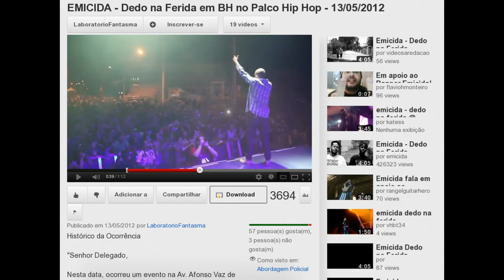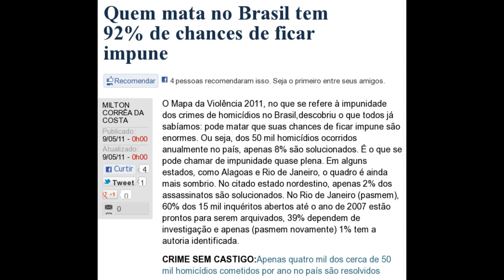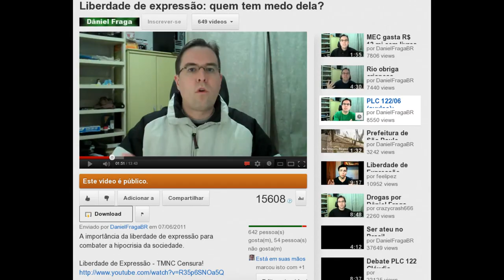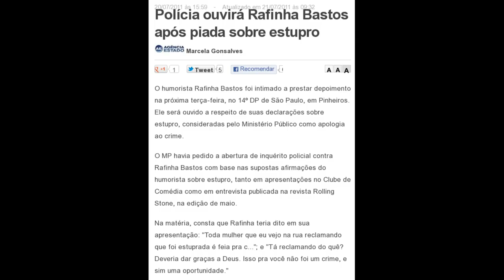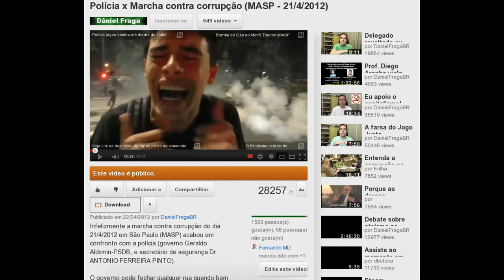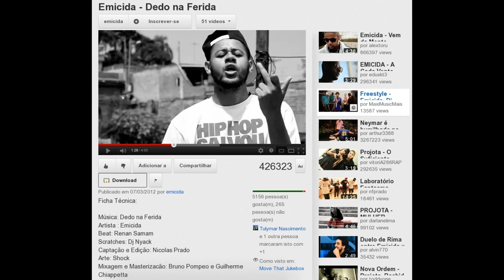Polícia "desacata" a liberdade de expressão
Emicida é liberado após ser preso por desacato em Belo Horizonte

PM acusa rapper de incitar o público a xingar e fazer gestos obscenos contra policiais

Anteprojeto do Código Penal revoga crime de desacato
Juristas incluíram um parágrafo no crime de injúria; pena pode ser dobrada.
Comissão envia anteprojeto do Código Penal ao Senado até final de junho.

Quem mata no Brasil tem 92% de chances de ficar impune

Ator diz ter sido agredido por PM durante manifestação em SP
Jovem contou ter sido jogado no chão e foi para delegacia no sábado (21).
Policiais alegam desacato; ator pretende processar governo e PM.